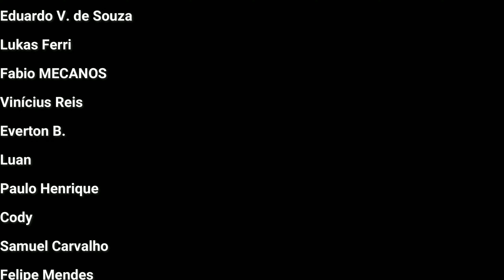Caçada do Kushala melhorou no Monster Hunter Rise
Enfrentando o bixão Dragão Ancião Kushala Daora no Monster Hunter Rise.
Build de Glaive Inseto de dano físico no MHRise

Capitulos:
00:00 Kushala Daora
10:10 Recompensas e Build

👉Mídia Física Elden Ring (Amazon)